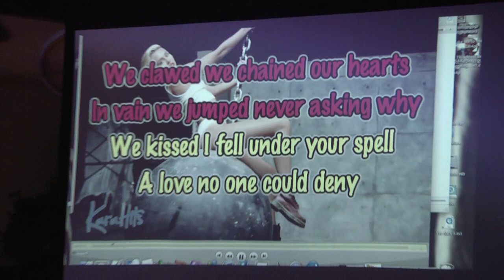kelsioke @ Connolly Station Belmar, New Jersey